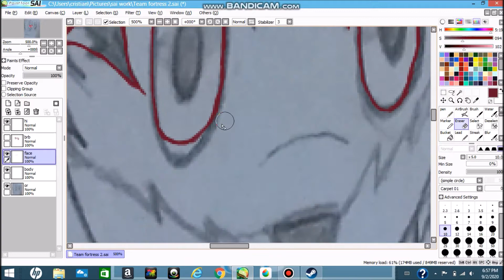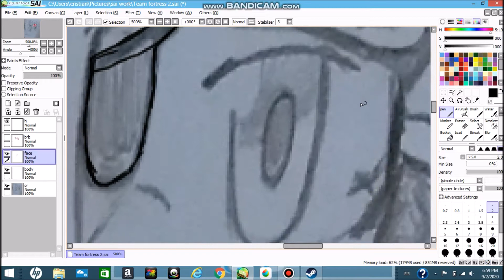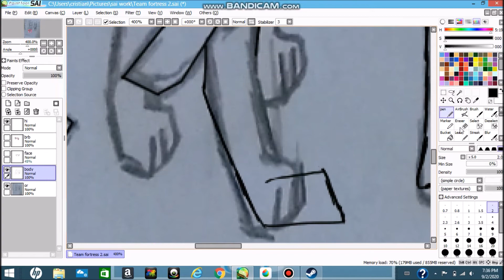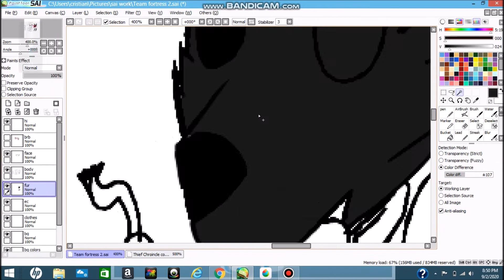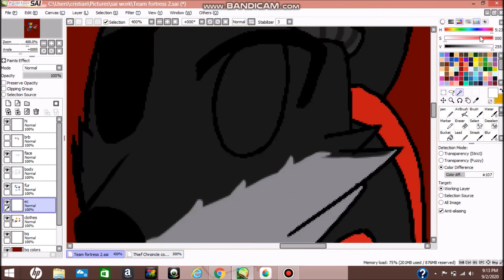TeamFortress_2 pets Speedpaint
I like Playing TF2 and i was good at pyro and sniper well not some much as sniper and spy but i am good medic. "TEAAAAAAAAM~! hahaha."

Anyways this is inspired by Mann vs Robots, only this time, they brought their pet's to help too. I think you can guess who's their owners.

PSSR Wanna Check my -
► my Wattpad

       NOTE AGAIN AGAIN : I DO NOT OWN ANY OF THESE MUSIC... ALl music go to their rightful owner and if your the owner of the song and if you want me to Take down the video or the music, then send me a message (cristiancrash1719@gmail)

    OUTRO  Song / Music :

► Moyan & Aitor Blond - We Take Flight (ft. Tylah Rose)

TF2 Administrator